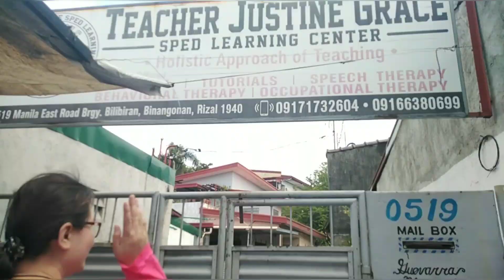Di makabili ng isang sako bigas di sapat ang pera